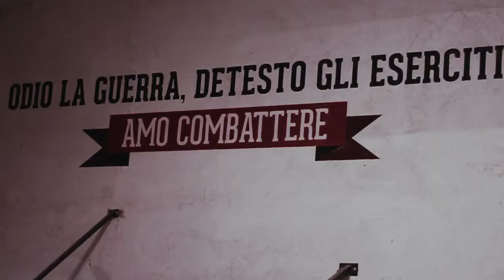Sport Boxe🥊 official promo 2017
Regia Video | Angelo Mencaroni
Musica | Federico Pedini